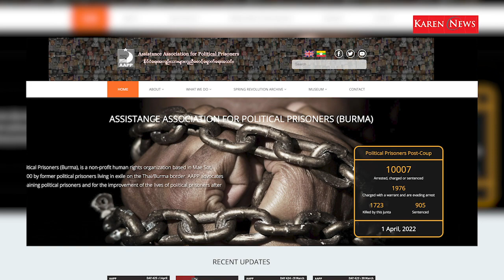The Fight for Burma’s Future Now at a Critical Stage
Former Karen National Union Chairman David Tharckabaw told journalist Phil Thornton in a recent interview for Karen News, it was critical for the future of the country for Ethnic Armed Organizations to stay united and not be ‘tricked’ by inducements or promises of personal gain made by the military.